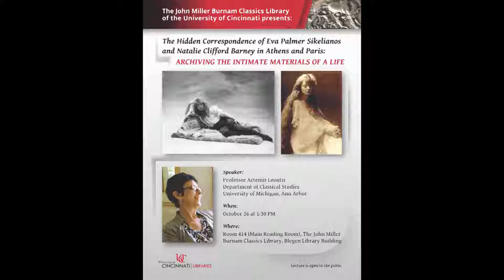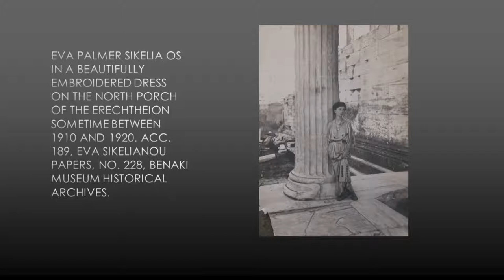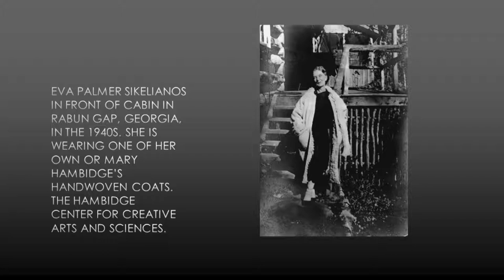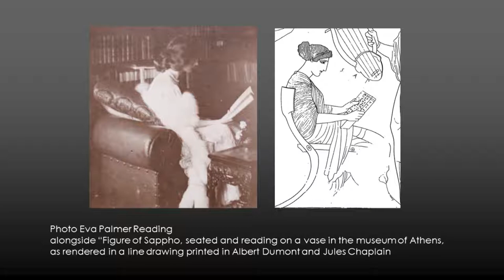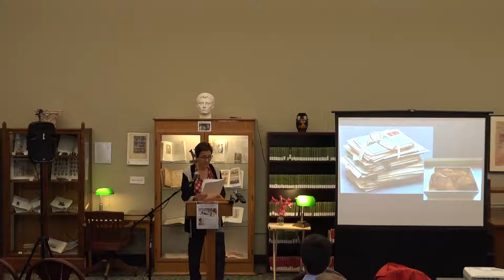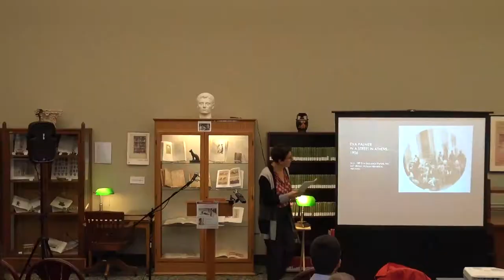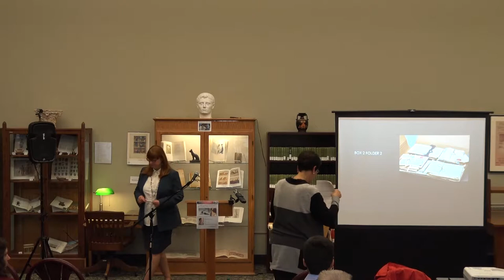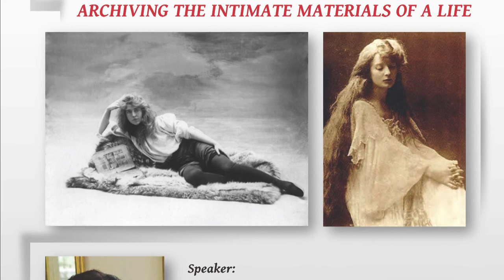Archiving the intimate materials of a life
Professor Artemis Leontis,
Department of Classical Studies,

Professor Leontis visits the University of Cincinnati Libraries @ the John Miller Burnam Classics Library.